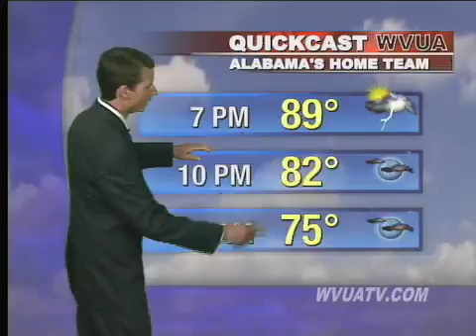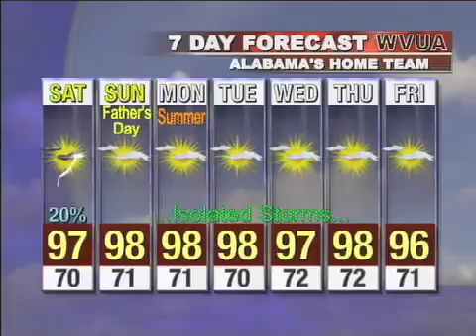Webcast_6_18.mov